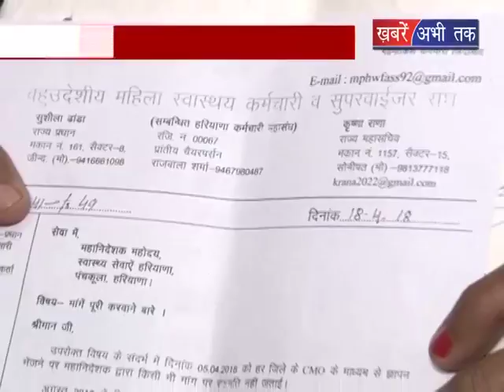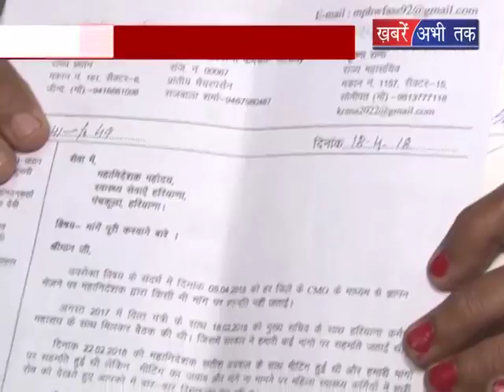सरकार के साथ कर्मचारी महासंघ की बैठक || Khabrain Abhi Tak Live